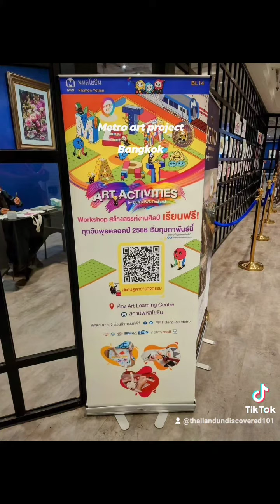MRT Metro Art Project พหลโยธิน Phahon Yothin Bangkok Thailand Tourist Attractions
MRT Metro Art Project
พหลโยธิน
Phahon Yothin Bangkok Thailand Tourist Attractions Places to Eat/Drink Restaurants  Bars Markets & Malls